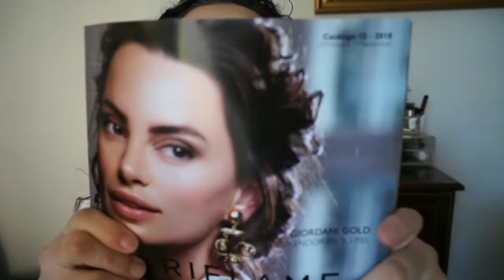Unboxing Pedido Cat.14 ORIFLAME Noelia Talero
Productos:
-Gel de ducha Lovin Care: 9,99€
-Crema corporal Lovin Care: 9,99€
-Máscara de pestañas Doble Efecto The One: 9,99€
-Máscara de pestañas No Compromise The One: 6,99€
-Colorete Colourbox: 4,99€
-Labial Colourbox: 2,99€.